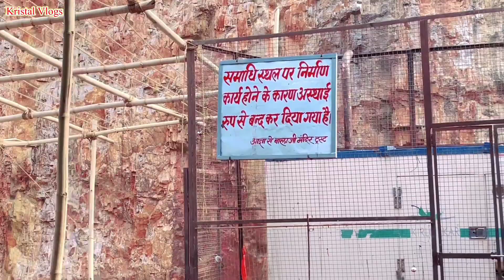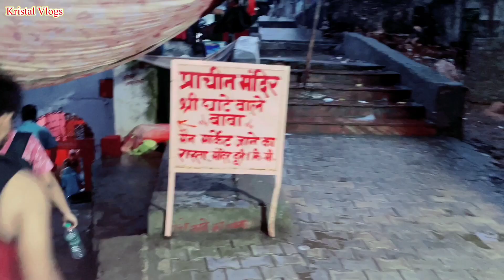श्री मेहंदीपुर बालाजी कथा | Mehandipur Balaji Katha | Balaji Bhajan | Hanuman Bhajan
श्री माता वैष्णो देवी यात्रा 2023 👉 सबसे पुराने रास्ते से ❤
Our New VLOG

1) Boya Mic
2) Wireless Mic

3) Camera Dji Osmo Pocket 2 Creater Combo
4) Mini Tripod
5) Big Tripod

6) L.E.D Ring Light
7) Camera GoPro Hero 9

8) Head Torch Light
9) Camera Accessory Kit

10) My Phone
11) Best Mic for YouTube Vlogging